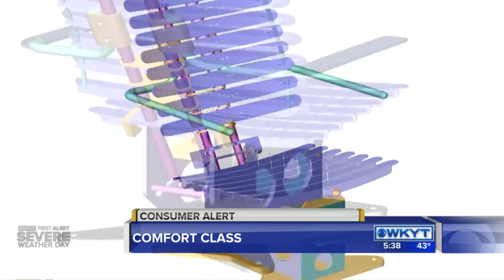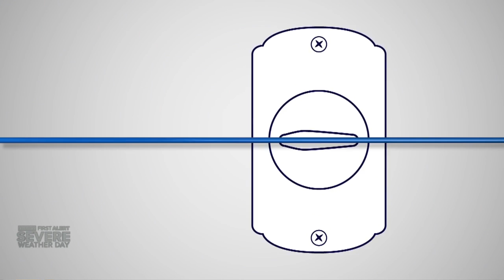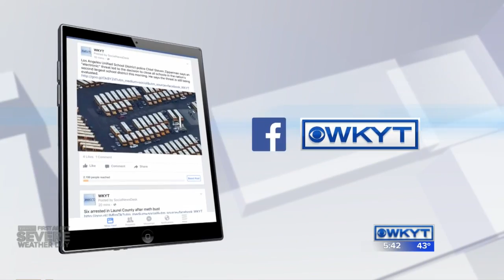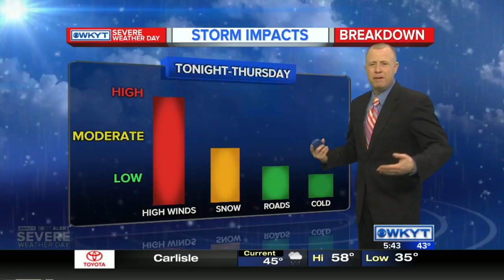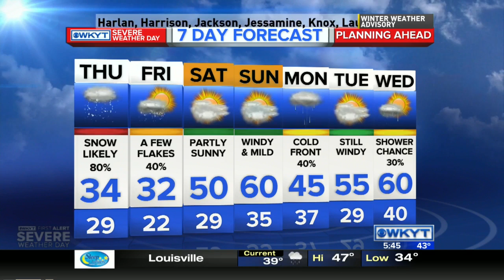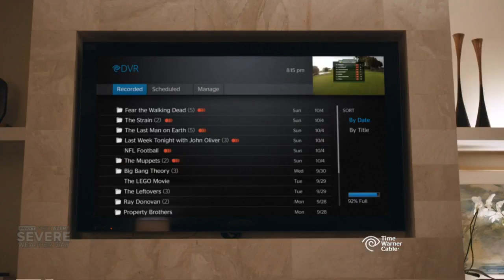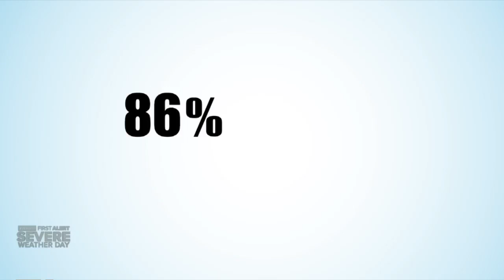WKYT News at 5:30 PM 2-24-16